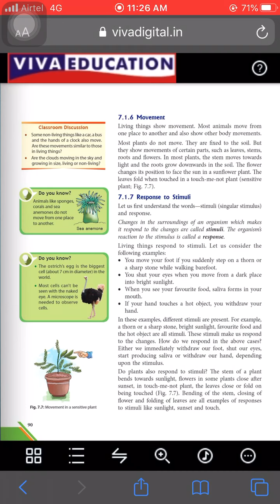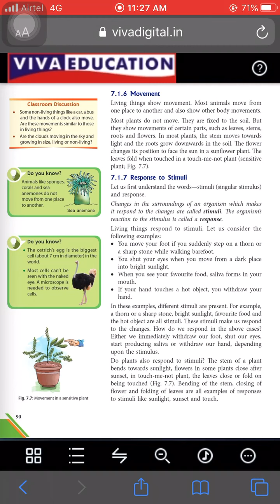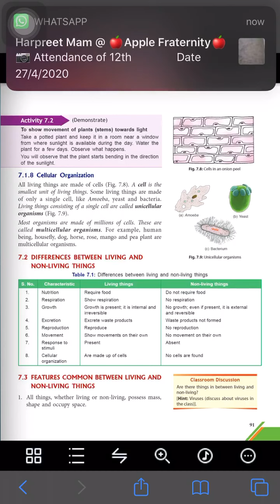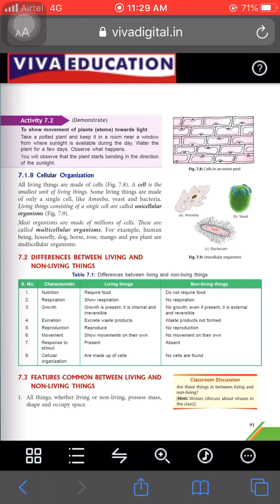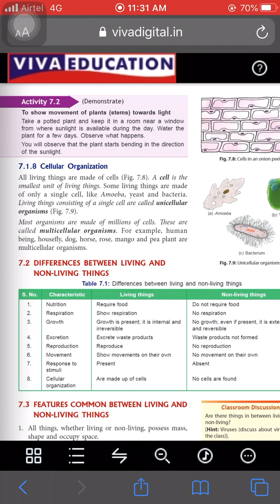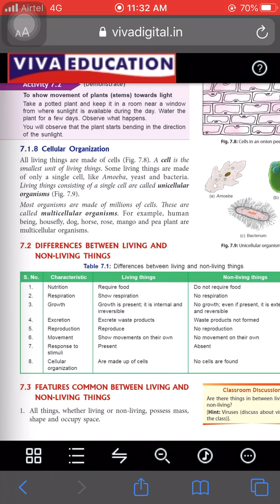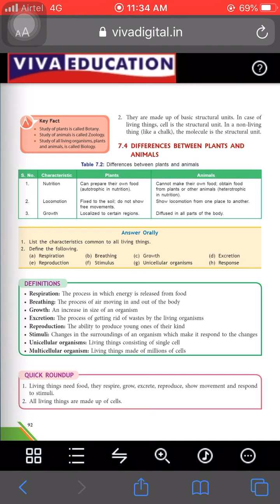CLASS 6 SCI CHP 7 THINGS AROUND US PART 2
CLASS :  06
SUBJECT:  SCIENCE
CHAPTER NAME : CHP 7 THINGS AROUND US PART 2